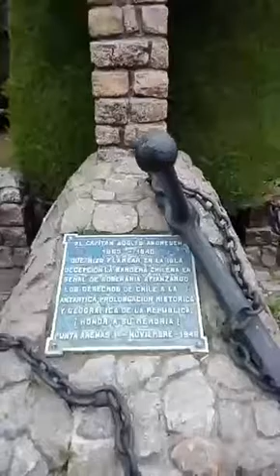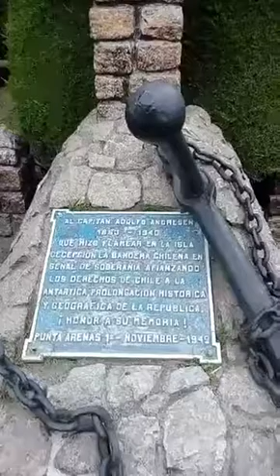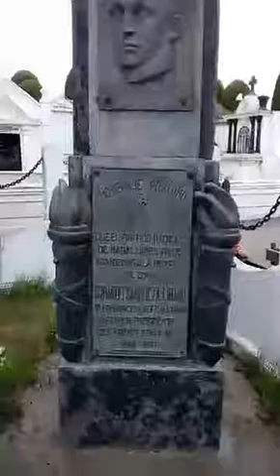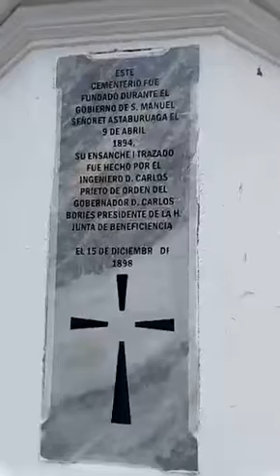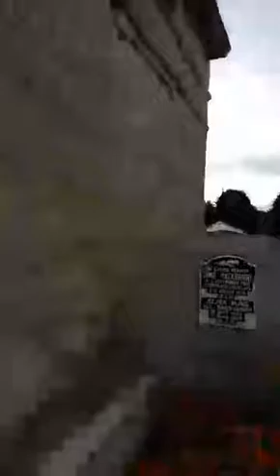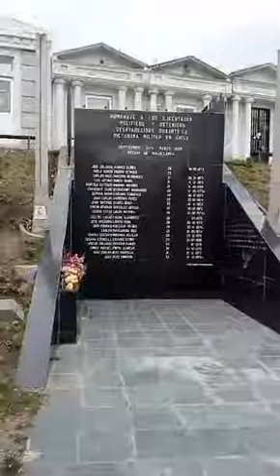Cementerio de Punta Arenas (24/01/2017)